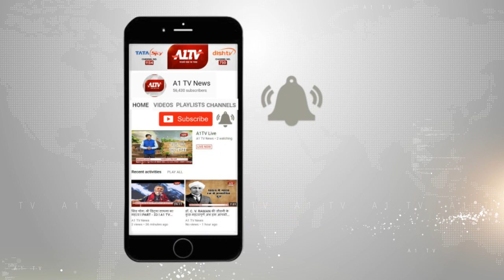जयपुर स्कूल में फीस वृद्धि का विरोध, महावीर स्कूल के बाहर किया विरोध प्रदर्शन